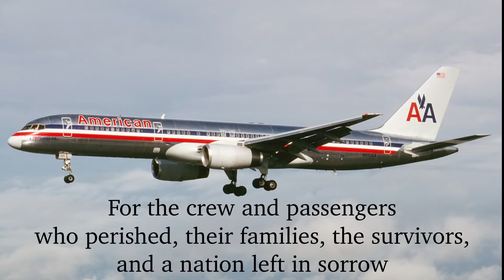AA 965 by William Brenner [Plane crash memorial]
AA965 by William Brenner -- Concert Band -- Grade 4

On the 20th of December 1995, American Airlines flight 965 departed from Miami, Florida in the direction of Cali, Colombia. A regular flight for crew members and passengers, most of them returning to Colombia to spend the holidays with their loved ones. Little did they know that that flight was facing one of the worst outcomes in aviation history.

This piece is dedicated to the 151 passengers and 8 crew members who died in the crash, their families and the four survivors: Gonzalo Dussan Monroy, his daughter Michelle, Mercedes Ramirez and Mauricio Reyes. It is also dedicated to all Colombian families, whose Christmases are now haunted by this tragedy that happened on their land and shocked the whole nation.